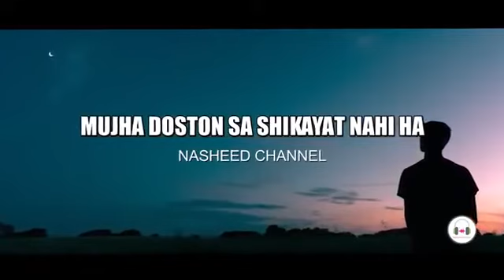Muja Doston se Shikayat nahi hai | urdu tarana |@Shoaib Ahmed-Channel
mujhe doston se shikayat nahi hai une kuch kahani sunata raha hoon
mujhe doston se shikayat nahi hai
mujhe doston se shikayat nahi hai lyrics
mujhe doston se shikayat nahi hai tarana lyrics

Dear brothers and sisters share it with friends and relatives.